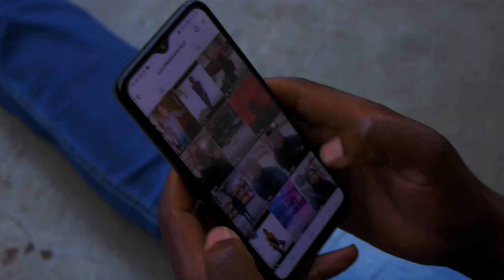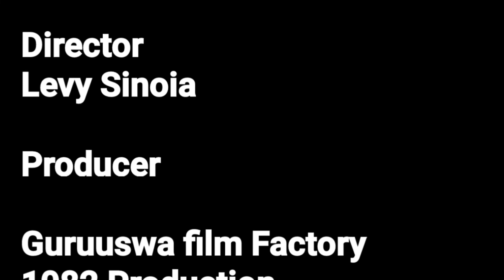Repentance the movie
How far can one go to heal, repent  and forgive